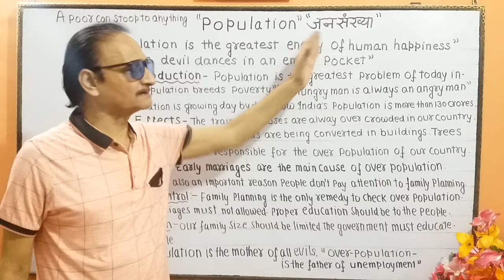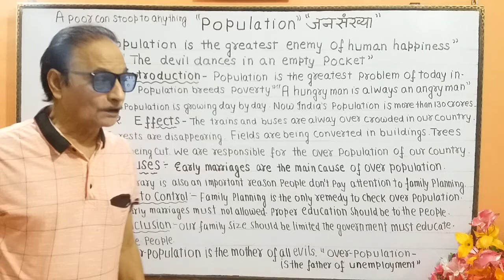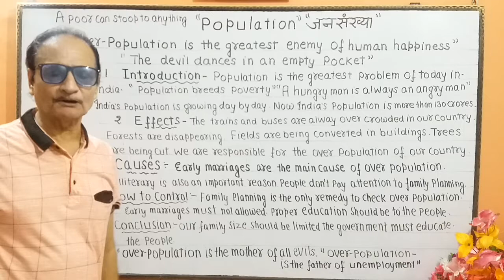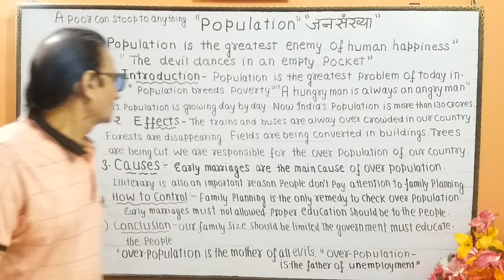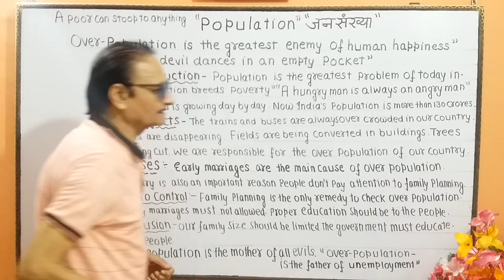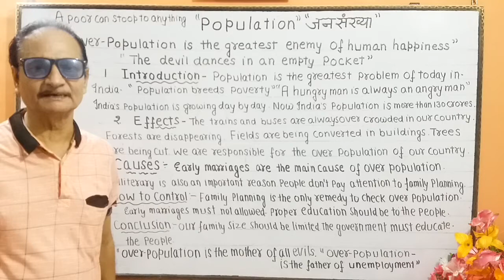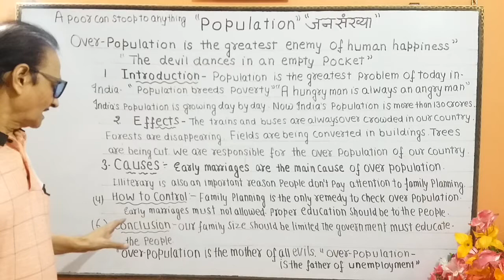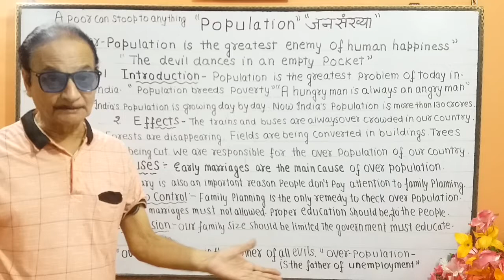"POPULATION" ESSAY WITH MANY QUOTATIONS.